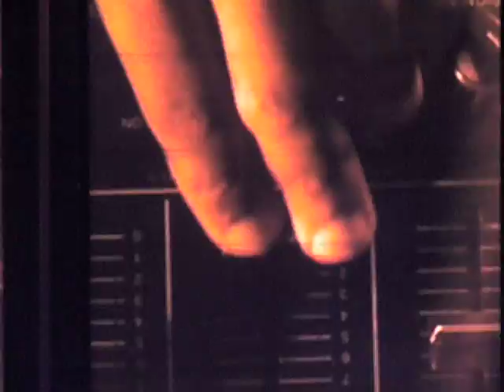Anastacia - Heavy rotation Tour 2009 - Heavy rotation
Roma, 12 luglio 2009, Cavea Auditorium della Musica : Anastacia in concerto...inizia la parte dance dello show...questo è "Heavy rotation" il brano che dà il titolo all'album...